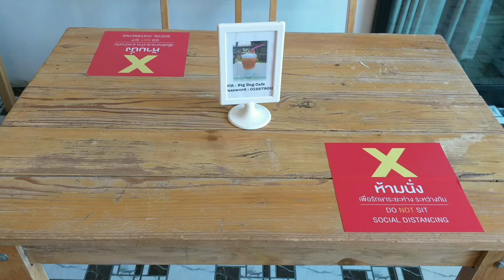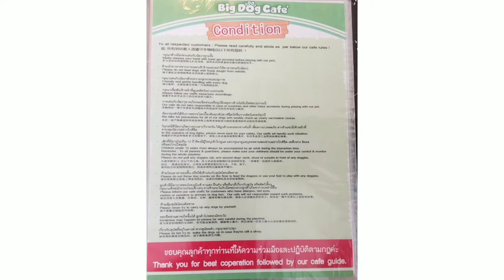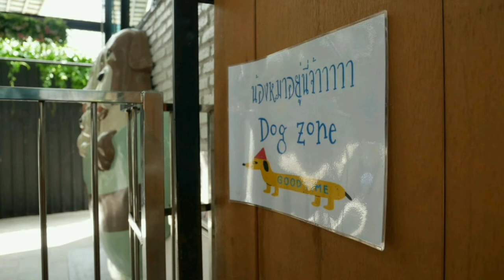Big Dog Cafe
Hi Bubbly people this is Bubble Gum. Join me on my journey in Thailand as we discover new places & have fun ❤